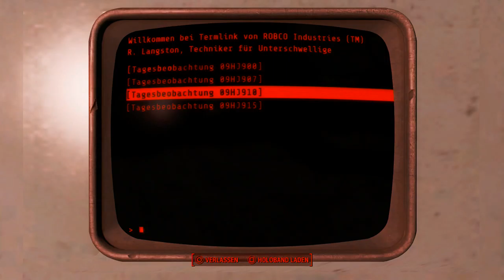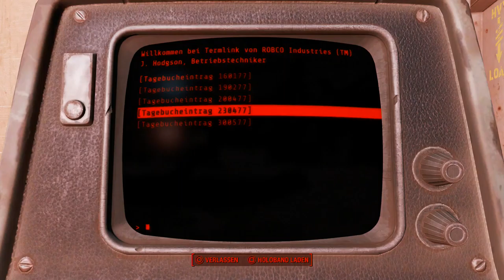Let's Play Fallout 4(Sehr Schwer)[Deutsch,Blind]Ep.307 - Vault-Tec im Sternenhimmel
Schön hier...

Fallout 4
Genre: RPG / Ego-Shooter

Sprache:Deutsche Sprachausgabe,Deutsche Untertitel und Kommentare
Blind: Ja
Schwierigkeitsgrad: Überleben
Sonstiges: /

Vault 111.